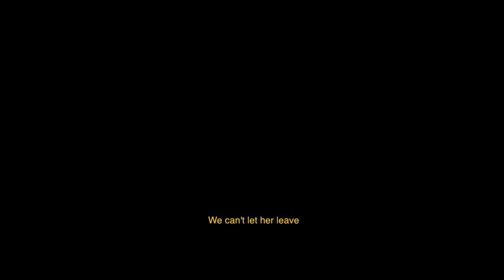Exclusive WELCOME TO MERCY Clip